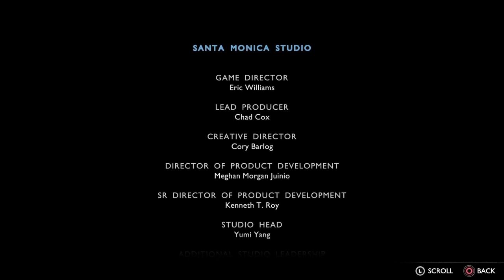God of War Ragnarök: Brok's Funeral (Secret Ending) | part 60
A Viking Funeral for the Legendary Blacksmith.
Mimir can be used as a Weapon now lol.